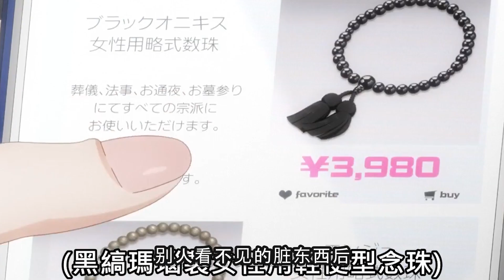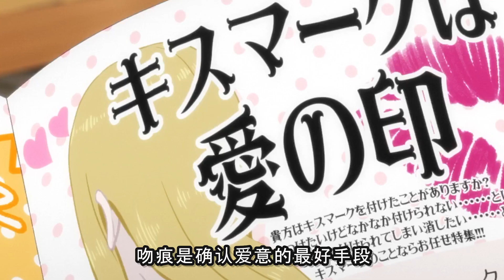女孩因為看得見惡靈！洗澡差點暴露！只能叫弟弟進入浴室？！【看得見的女孩 02】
佛珠保平安？笑死，直接裂開！